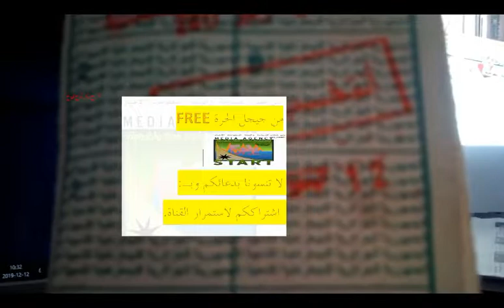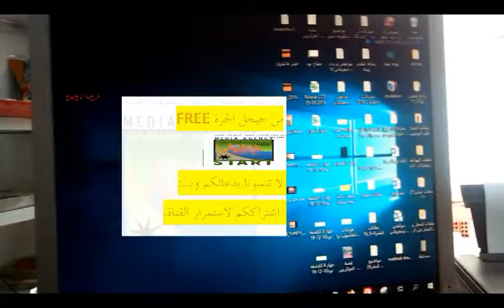أدينا الواجب الوطني..وللخائفين روحوا بقلوبكم مطمئنين ولي يحب ييجي جيجل مرحبا به.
بفظل الله عز وجل  كانت  الاجواء رائعة كانت هناك  امطارا صباحا في مدينة  الميلية ،ثم في تمام التاسعة ونصف صحت  الاجواء  واطلت  الشمس في رابعة  النهار معلنة عن ميلاد فجر جديد لبلدنا ووطننا...الباقي يكمل من ينصب رئيسا  للجمهورية على مهامه كاملة كما وعدوا الشعب..وخاصة  الطبقة  الفقيرة و المعدمة  و المتوسطة .